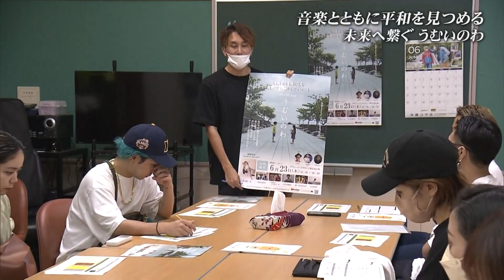音楽を通して平和を見つめウムイを届ける 慰霊の日のライブを行った（沖縄テレビ）2022/6/24